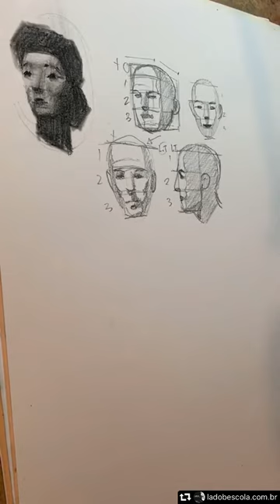Construção do desenho com André Rodrigues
Dicas de construção do desenho com @don_rodrigues

🔗Links para cursos on-line com André Rodrigues